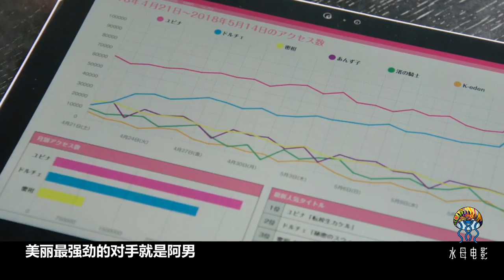日本少女作家為了體驗生活，瘋狂追求學長，最終身份暴露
日本女孩戀愛初體驗，追求學長99次，最終身份暴露